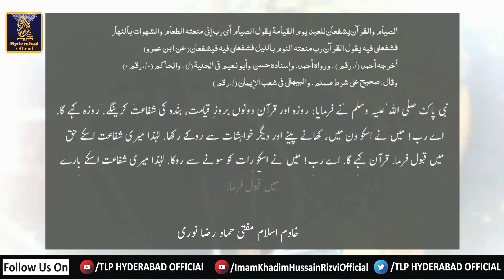Darse Hadees Mubarak || Ba Silsila Ramzan Mubarak 27 || Latest Video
27 رمضان المبارک درس حدیث مبارک